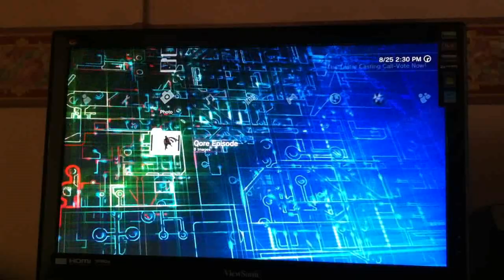3D Circuit Dynamic Theme